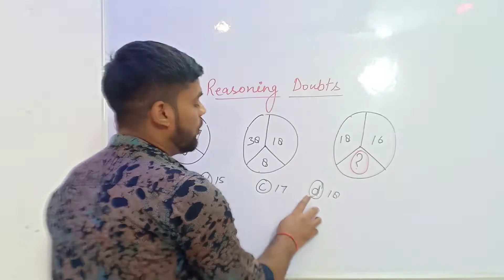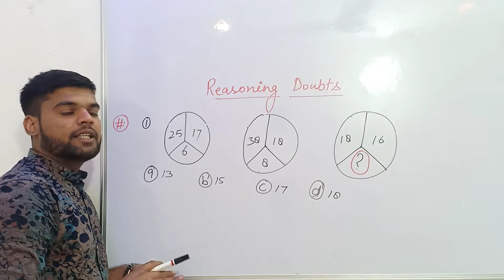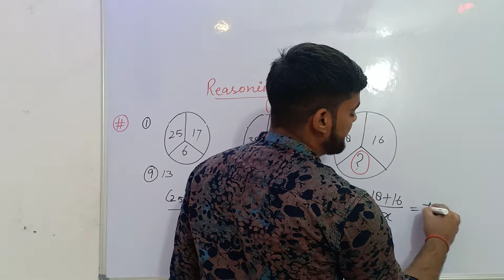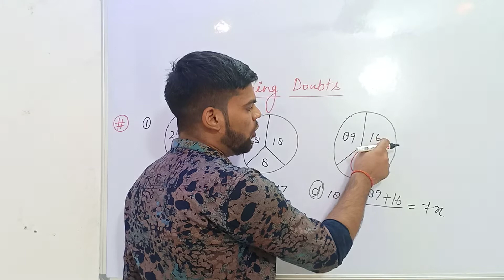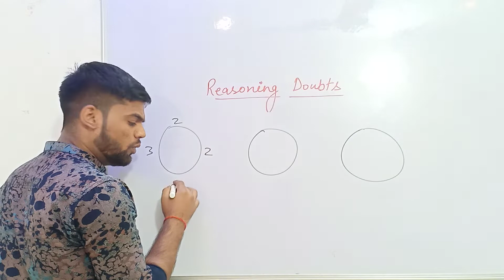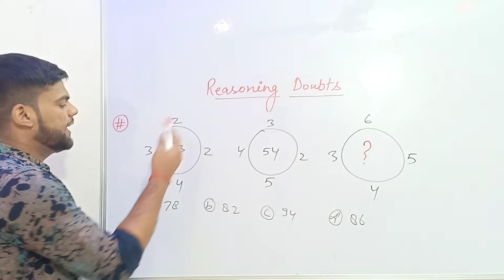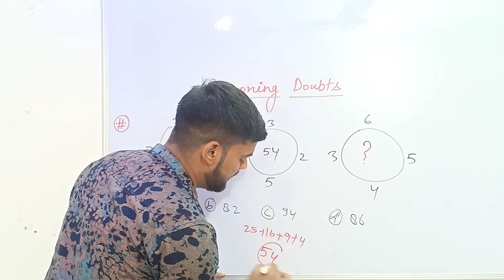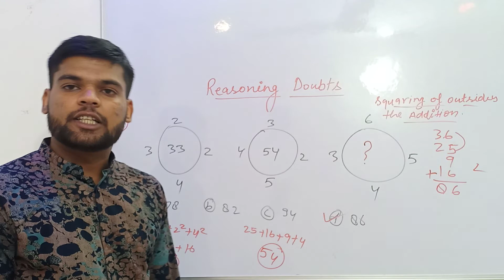Reasoning |Doubt session by ankit Yadav sir